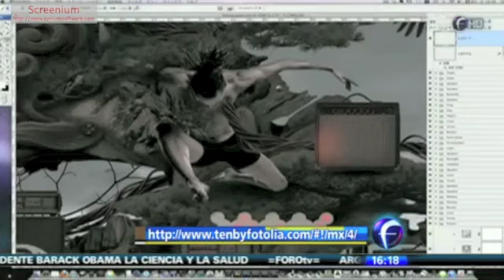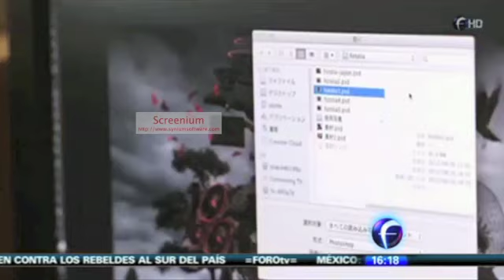Marumiyan - TEN Collection de Fotolia en Fractal México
Fr@tal, programa de tecnología de ForoTV en México, mencionó la disponibilidad del trabajo del artista japonés Marumiyan en forma gratuita, como parte de la Colección TEN de Fotolia. ForoTV es un canal mexicano de televisión abierta, especializado en noticias y análisis, parte del grupo Televisa.